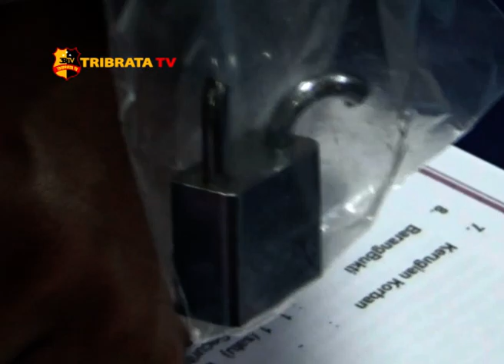POLISI BEKUK OKNUM DEBT COLLECTOR YANG SEKAP IBU DAN DUA ANAKNYA